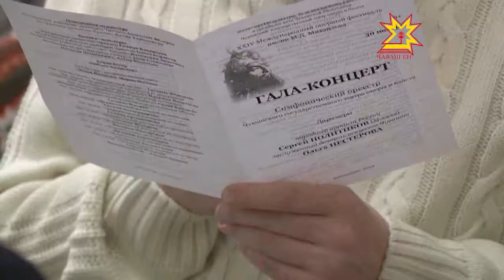Чăваш патшалăх оперăпа балет театрĕнче опера фестивалĕ вĕçленчĕ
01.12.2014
Шупашкарта иртекен черетлĕ опера фестивальне халăх чăтăмсăррăн кĕтсе илчĕ. Раççейри чи вăйлă саслă юрăçсем пире эрнелĕхе опереттăсен серепипе тыткăнларĕç. Сиссе те ĕлкĕреймерĕмĕр, асамлă вăхăт иртсе кайрĕ. Ĕнер Чăваш патшалăх оперăпа балет театрĕнче фестиваль хăйĕн алăкĕсене хупрĕ.